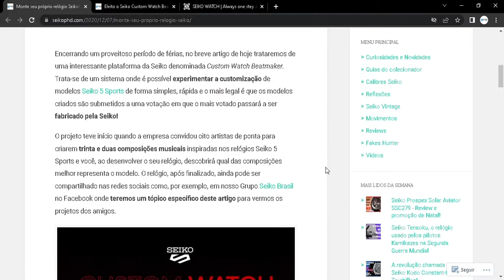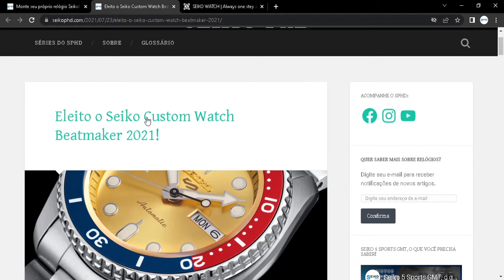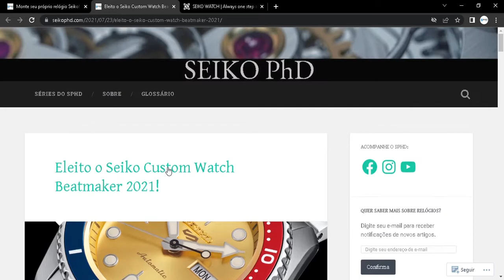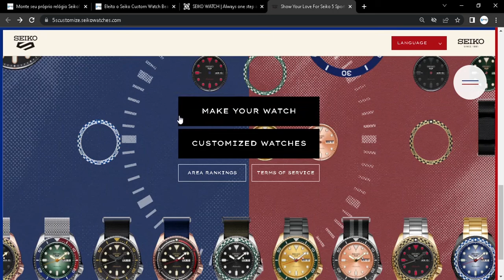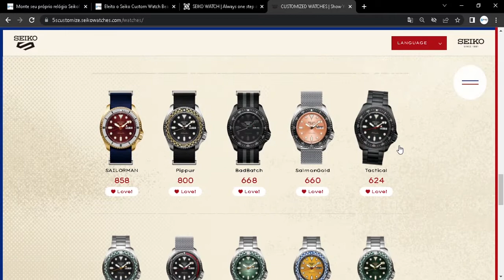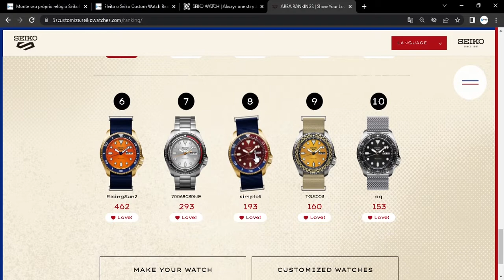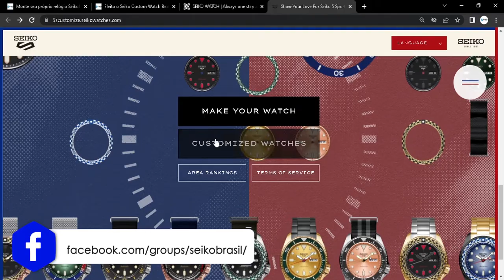Faça seu próprio relógio da Seiko! - Seiko PhD! [035]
SeikoPhD.com - O maior site em língua portuguesa dedicado ao estudo e coleção dos relógios Grand Seiko, Credor e Seiko.